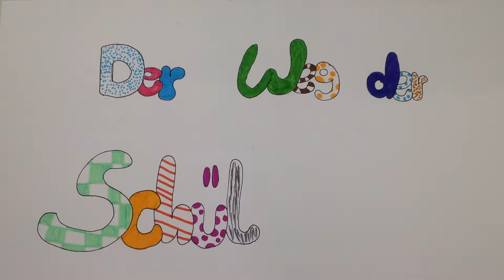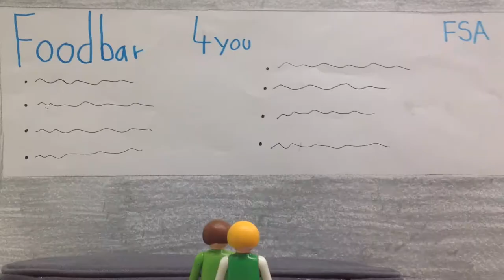Der Weg der Schülerfirma